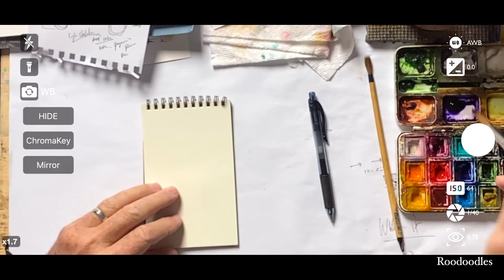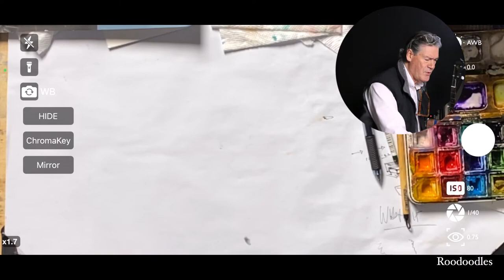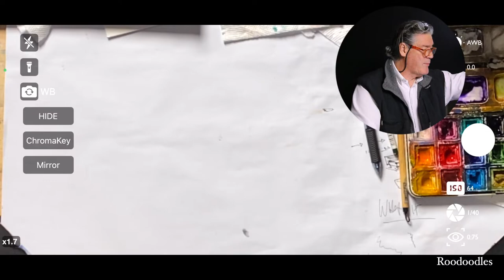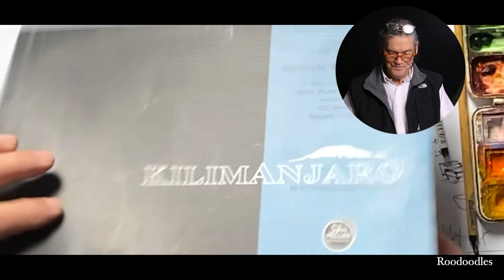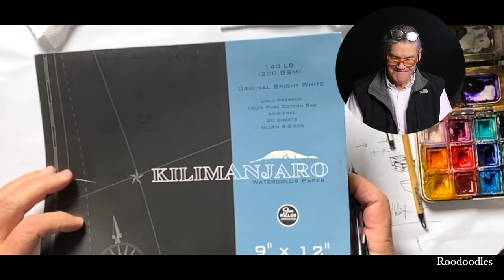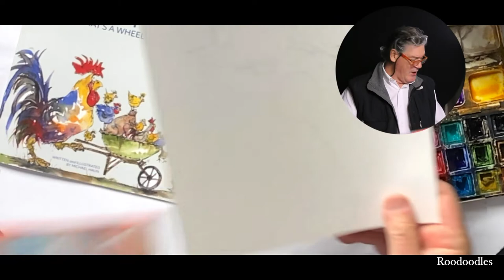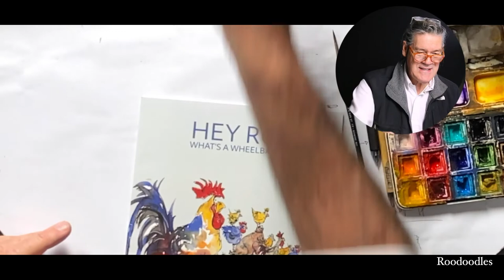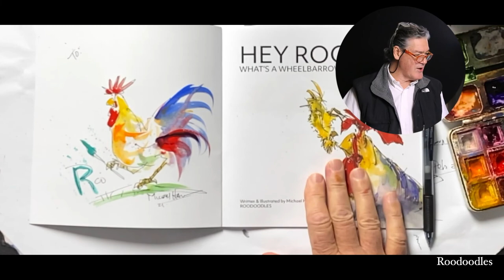roodoodles michaelhaun watercolorroostes